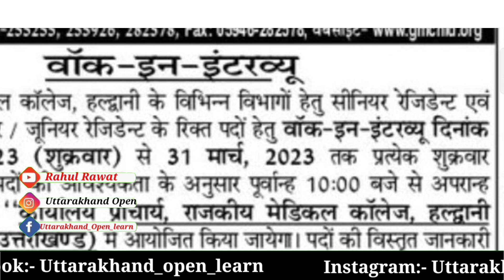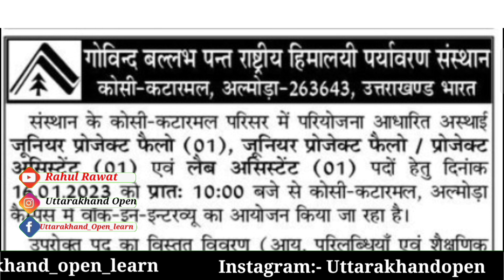उत्तराखंड सरकारी विभाग में भर्ती 2023 | उत्तराखंड नई भर्ती 2023 |Uttarakhand latest Job Vacancy 2023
उत्तराखंड सरकारी विभाग में भर्ती 2023 | उत्तराखंड नई भर्ती 2023 ||

उत्तराखंड सरकारी विभागों में आ गई नई भर्तियां 2023 ||

(Uttarakhand_open_learn )

(Uttarakhandopen)

   (   keep supporting)